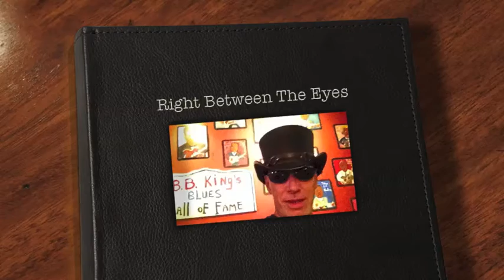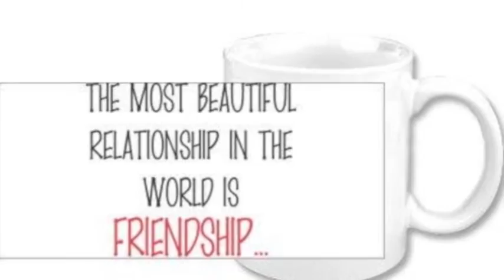Right Between The Eyes